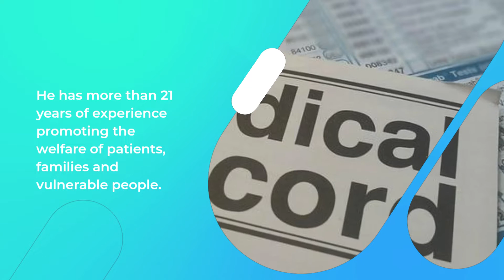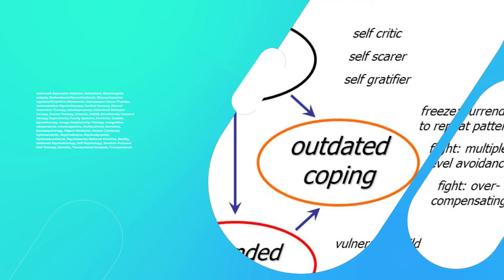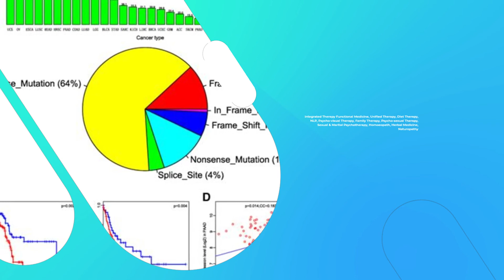Dr BP Upadhaya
essi: Couple, Family, Group, Individual
Age Specialty: Adolescents, Adults, Children, Elders
Demographic Specialty: African American, Asian American, Buddhist, Christian, Gay/Lesbian/Bisexual/Transgender, Hindu, Jewish, Latino American, Latter-day Saints/Mormon, Men, Middle Eastern, Military/Veterans, Muslim, Native American, Pacific Islander, People with Disabilities, Women
Treatment Approach: Adlerian, Behavioral, Bioenergetic Analysis, Biofeedback/Neurofeedback, Biopsychosocial, Cognitive/Cognitive-Behavioral, Compassion Focus Therapy, Contemplative Psychotherapy, Control Mastery, Dance/Movement Therapy, Developmental, Dialectical Behavior Therapy, Drama Therapy, Eclectic, EMDR, Emotionally Focused Therapy, Experiential, Family Systems, Feminist, Gestalt, Hypnotherapy, Imago Relationship Therapy, Integrative, Interpersonal, Intersubjective, Multicultural, Narrative, Neuropsychology, Object Relations, Person-Centered, Psychoanalytic, Psychodrama, Psychodynamic, Psychoeducational, Psychosocial, Rational-Emotive, Reality, Relational Psychotherapy, Self Psychology, Solution-Focused Brief Therapy, Somatic, Transactional Analysis, Transpersonal
Approach Description: Neuropsychology Psychology Holistic Medicines Holistic Therapies Integrated Medicine Integrated Therapy Functional Medicine Unified Therapy Diet Therapy NLP Psycho-visual Therapy Family Therapy Psycho-sexual Therapy Sexual & Marital Psychotherapy Homoeopath Herbal Medicine Naturopathy